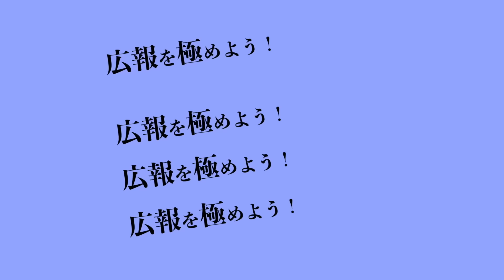広報流 -日本最高峰のマーケティングカンファレンス！マーケティングアジェンダを主催するナノベーションの広報業務とは？-PR担当・野澤千里氏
「広報流」は毎回ステキなPR/メディア/マーケティング業界のプロフェッショナルのゲストをお招きして「広報・マーケティング・ブランディングのテクニック」や「乗り越えてきたハードル」をシェア頂く番組です。

今回ゲストにお招きしたのは、マーケティングアジェンダなど様々なカンファレンスを企画・運営している企業・㈱ナノベーションPR担当の野澤千里さんです。

野澤さんは、新卒でベクトルグループの「News TV」に就職し、営業に配属されます。
その後、NewsTVの広報立ち上げに伴い広報に転身。
その経験を元に、PR会社に転職し、様々な企業のPRを担当し、現在はナノベーションPR担当としてご活躍されています。

20代で営業から広報立ち上げ、PR会社、マーケティングカンファレンスを経験している野澤さんが目指すところとは？

【野澤千里　プロフィール】

1993年8月生まれ。神奈川県相模原市出身。
大学在学時には、オーストラリア留学を経験。2018年4月に動画広告のNewsTV（ベクトルグループ）にアカウントプランナーとして入社し、その後広報マーケティング部の立ち上げを経験。2021年にはPR会社のラ・クレタに入社し、美容商材やセキュリティ企業などのPR支援をする。2023年5月に現職のナノベーションにPRの立ち上げメンバーとして入社し現在に至る。ひとり広報で絶賛、奮闘中。

☆村上　崇
株式会社カーツメディアワークス　代表取締役

★関連情報

★各ポッドキャスト
●Apple Podcast

制作：広報流製作委員会